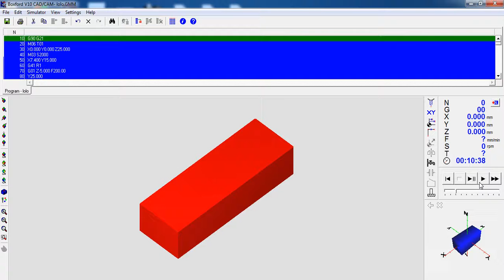boxford cnc tutorial (love)